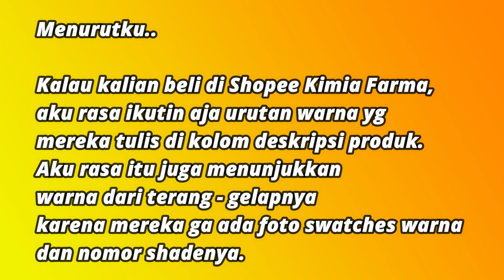PART 2/4: KOK BELANG? HMM.. REVIEW MARCKS BREATHABLE SMOOTHING POWDER | Ester Wijaya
Hai semua, di video kali ini aku melanjutkan review produk baru Marcks yaitu Marcks Breathable Smoothing Powder. Semua yang aku katakan dalam video ini adalah murni berdasarkan pengalamanku saat aku menggunakan produk ini sebelumnya. Semoga review ini membantu kalian yah hehe
** Pas aku opening, jelasin hasil vs claim dan penutup. base makeup yg aku pakai adalah foundation dari Loreal Promatte 24 hour yah, bukan bedak Marcks ini karena warnanya kurang cocok hehehe

NB:
1. Video ini bukanlah video endorsment atau PR karena aku memang tidak melakukan hal itu di youtube channelku. Semua produk dalam video ini aku beli menggunakan uangku sendiri supaya aku bisa mereview dengan bebas, PD, jujur dan apa adanya.
2. Aku tidak punya Instagram

Produk yang direview:
Marcks Breathable Smoothing Powder shade Ivory

Harga:
Rp 48.600,-